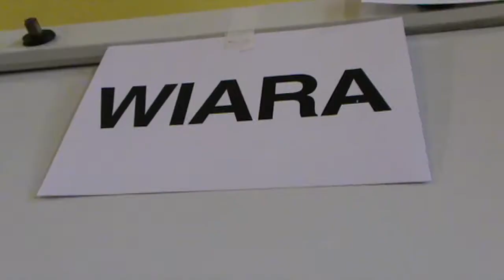IV LO Lublin